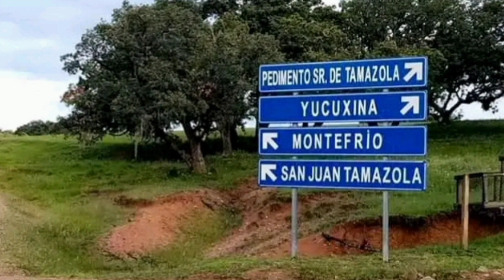24 de abril de 2024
Breve reseña del inicio de la festividad de San Pedro Yucuxina, Tamazola, Nochis., Oaxaca